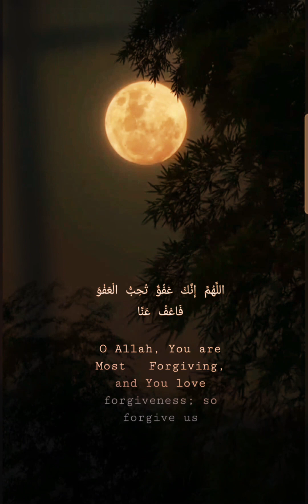Allahumma innaka afuwwun tuhibbul afwa fa'fu anna × Repeated | Recitation by Noura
lailatul qadr